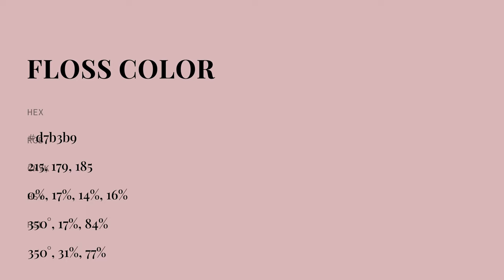Floss color d7b3b9 hex color - Red color - Cool color d7b3b9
What color is Floss ? d7b3b9 hex color - Red color - Cool color d7b3b9

Hex d7b3b9 Color Code is also known as Floss color.

Hex d7b3b9 Color code in RGB color code model is created after adding 84.31% red color, 70.20% green color and 72.55% blue color.
Hex d7b3b9 Color code in CMYK color (process color) code model is generated after subtraction of 0% cyan, 16% magenta, 13% yellow and 15% black.